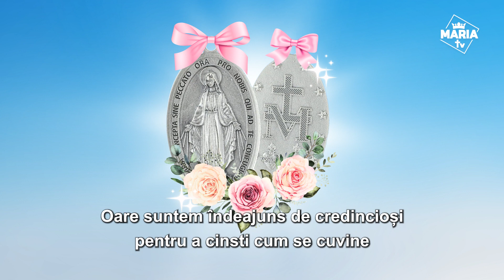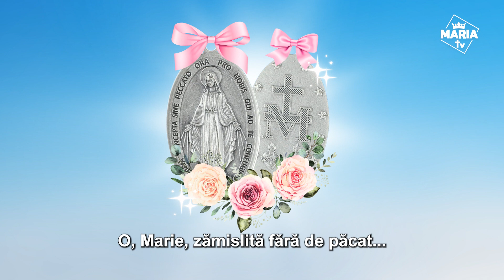Novena Medaliei miraculoase - Ziua 8